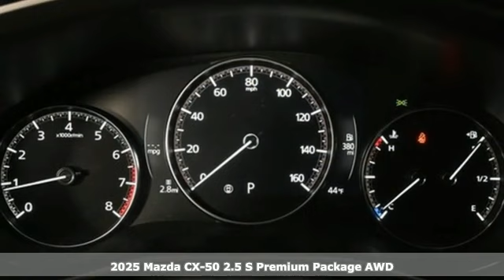New 2025 Mazda CX-50 Marietta Atlanta, GA Z68064 - SOLD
Year: 2025
Make: Mazda
Model: CX-50
Trim: 2.5 S Premium Package
Engine: SKYACTIVA® 2.5L 4-Cylinder DOHC 16V
Transmission: 6-Speed Automatic
Color: Blue
Interior: Gray
Stock #: Z68064
VIN: 7MMVABDM7SN301530
Jim Ellis Mazda Marietta is proud to offer this stunning 2025 Mazda CX-50 2.5 S Premium Package in Black Beautifully equipped with !

Address:
1141 Cobb Parkway Southeast